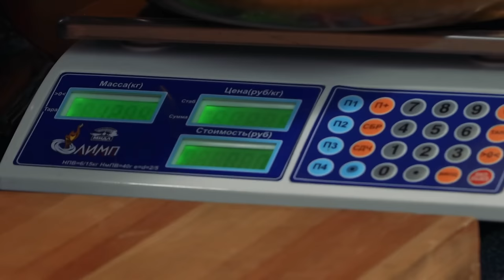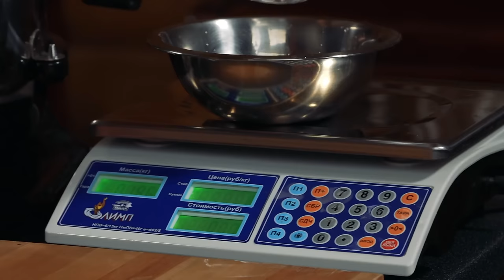ЛАГМАН - Тянутый лагман Великого Шелкового пути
0:12 Руслан Чир-Чир новую мелодию прислал. Советуется!
Присылает из Крыма в Москву, чтобы я озвучивал его музыкой ролики об узбекской и азербайджанской кухне для русских, казахов, татар, кавказцев - для всех добрых людей. И всем нравится!
Почему же нам - народам, живущим на огромной территории, нравятся, зачастую одни и те же мелодии, одна и та же еда?
А дело в том, что мы все очень давно живем не просто по соседству, а, можно сказать, на одной бесконечно длинной дороге - Великом Шелковом пути.
Если кто думает, что этот путь был проложен исключительно для торговли - ошибается! По этому пути человечество обменивается всем самым лучшим - изобретениями, музыкальными инструментами, идеями блюд.
0:45 Одна из величайших  кулинарных идей, которая разошлась по всему Великому пути - лагман. Хотите, можно сказать лапша, хотите - спагетти, паста. Называйте, как хотите!
Но пока отмерьте 1 кг 350 грамм муки. Это для теста на два яйца. Или два килограмма муки и три яйца - но тогда теста получится слишком много. А если взять 670 грамм муки и одно яйцо, то теста на всех может и не хватить! А лагман обещает быть очень вкусным. Нехорошо обижать гостей недостатком вкусной еды!
1:22 Воды берите 200 грамм. Пропорции проверены миллионами людей, поэтому на этот раз можно и с весами!
И неважно, какой именно лагман вы готовите - уйгурский, узбекский, таджикский или казахский. У муки, воды, яиц и соли национальности нет - на всей планете эти продукты подчиняются одним и тем же законам!
1:53 (НОВАЯ МЕЛОДИЯ) А выяснять, кто именно придумал лагман - глупо. Ну какой народ  Евразии обходится без флейты, бубна и без блюд из лапши? Есть такие? Может быть и есть, но я таких не знаю!
Это все наше общее! Да, с национальными особенностями. Да, зачастую мы называем одни и те же инструменты или блюда по-своему, но кухня каждого народа тем богаче, чем больше у него не просто соседей, а чем добрее у него отношения с соседями!
2:30 Мне повезло! Я своими глазами видел, как происходил кулинарный обмен блюдами между узбеками, русскими, украинцами, корейцами, татарами, турками - словом, между всеми народами, кто жил в Узбекистане. И каждый народ в результате становился только богаче! Ведь по-настоящему богат не тот, у кого денег больше, а тот, кто кушает вкуснее, да угощает щедрее!
Каждая национальная кухня это набор блюд, которые тот или иной народ готовит регулярно, по устоявшимся региональным рецептам.
К примеру, крымские татары невольно прожили несколько десятков лет в Узбекистане, где на память о татарах остались гениальные чебуреки, а татары вернулись в Крым с пловом, шурпой, мантами и лагманом!
Я как сейчас помню, в одном популярном в те годы ферганском ресторане лагман тянул настоящий богатырь - не вспомню его имя, но он был именно крымский татарин.
3:23 Если кто-то из вас пока не богатырь - мало лагмана да плова ел - посмотрите ролик по подсказке.
Может, и сейчас кто-то любуется его работой - как в его сильных и умелых руках пружинит, растягивается  и танцует сразу несколько килограмм гладкого, поблескивающего золотом теста, растянутого в тонкие и прочные жгуты - в лагман.
Я не знаю, от человека какой именно национальности он научился так работать с тестом - от узбека или от уйгура. Но я только сейчас, впервые взявшись за тянутый по всем правилам лагман, понимаю, для чего ему были нужны такие сильные, мощные руки. Чтобы правильно замесить тесто!
Обратили внимание, что даже небольшое количество жидкости - смеси воды, яиц и соли, я добавлял в муку постепенно? Что сжимал муку в руках, чтобы продавить жидкость сквозь муку, чтобы как можно больше крупинок муки оказались смоченными?
Вот теперь, эти разрозненные комочки, надо еще очень долго рвать на кусочки, смешивать, сдавливать, чтобы сделать из них одно целое. Можно воспользоваться тестомесом, а можно и попотеть - поработать руками. Вкус и качества теста от этого не изменится, все самое важное мы уже сделали именно руками - самым тонким, чувствительным и надежным инструментом в мире.
04:30 Еще 200 мл воды будем добавлять постепенно, буквально по ложке, до тех пор, пока тесто не будет готовым. А на килограмм муки - 300 мл воды и… полтора яйца!
Ай, вы лучше делайте тесто на кило триста пятьдесят - меньше мороки и точнее результат!
Тесто постепенно приобретает вид творога крупными комочками. Так надо! Я видел отличного итальянского мастера, который готовил, пожалуй что, лучшую в мире пасту. Не поверите, но и у него тесто сначала было комочками и только после долгого, очень долгого вымешивания стало единым целым.
Продолжение в комментариях!